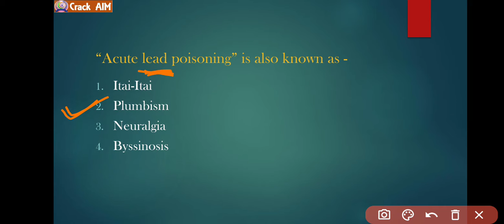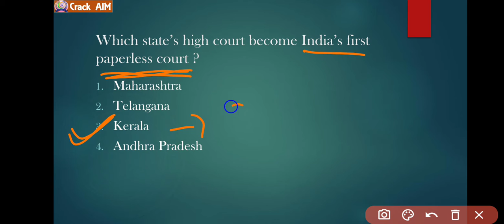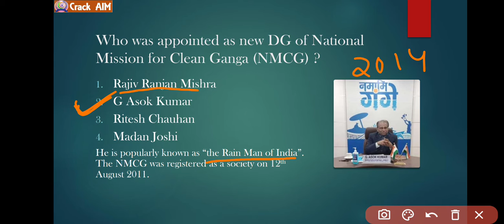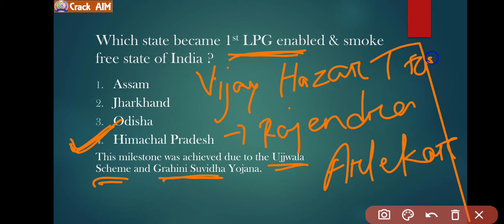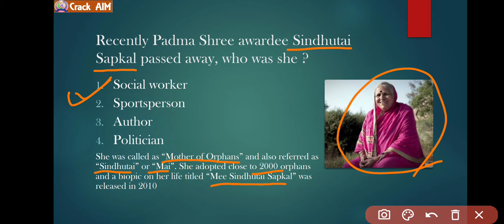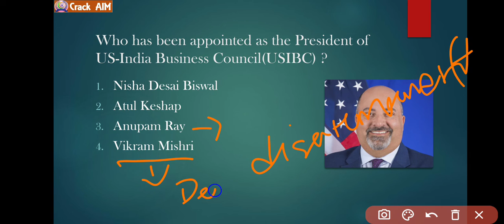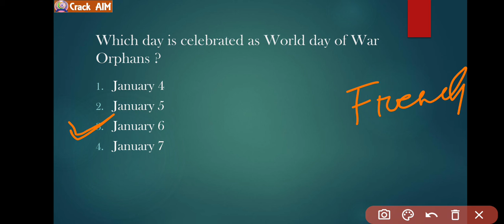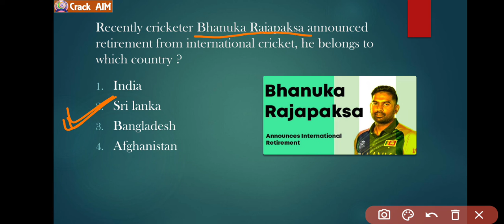07 January 2022 Daily Current Affairs MCQ in ODIA for Railway SSC OSSSC and other competitive exams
Daily current affairs MCQ in odia for railway SSC OSSSC and other competitive exams

Crack aim current affairs
Crack aim
07 January current affairs